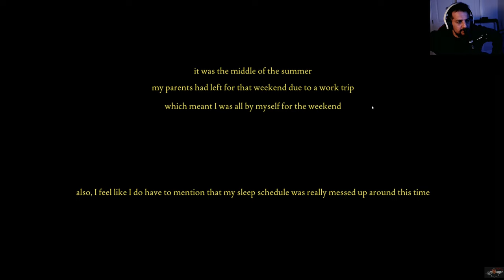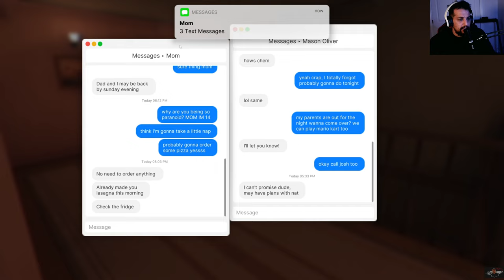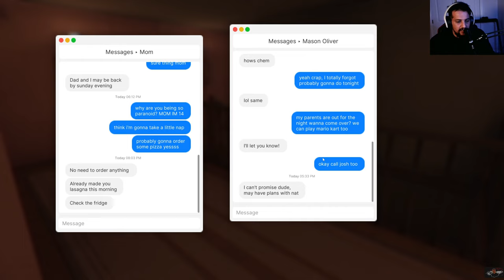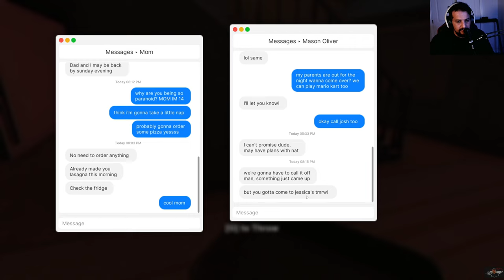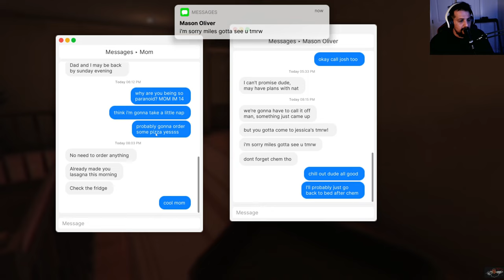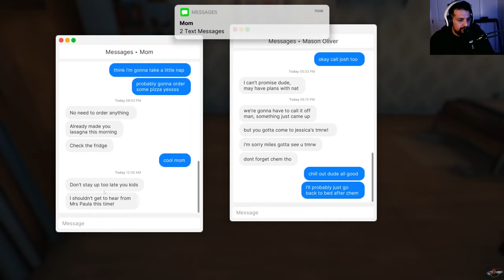Fears to Fathom: Home Alone Episode 1 Horror games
the Horror game  Episode 1